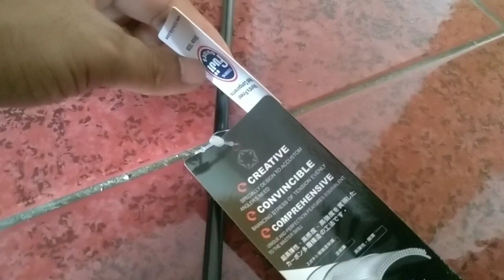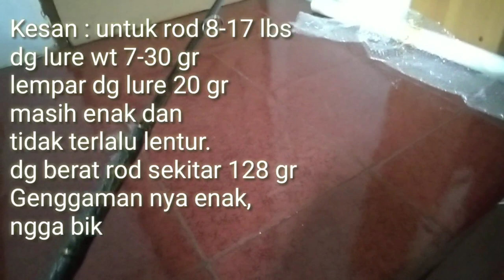JORAN EUPRO ZAINUS, BAITCASTING | KUAT DAN KECE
Review kali ini datang dari merk yang sudah tidak asing lagi di kalangan para angler, yup dr brand eupro dg series zainus.

Merk : Eupro zainus
Model : Baitcasting
Midle joint
Lure : 7-30gr
Line :8-17lbs
Berat : 128 gr
Panjang : 632 (190 cm)
Tipe : Fast action, Medium